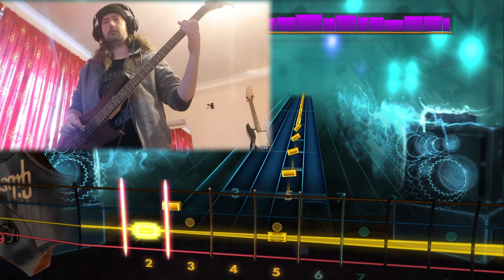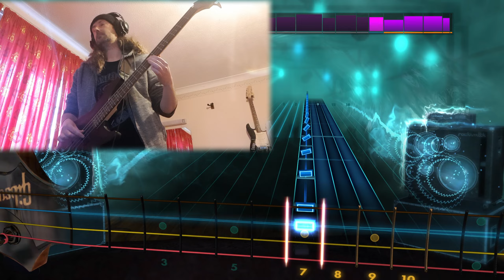[BASS] May 16 [99%] - Lagwagon | Rocksmith 2014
This kills my picking hand